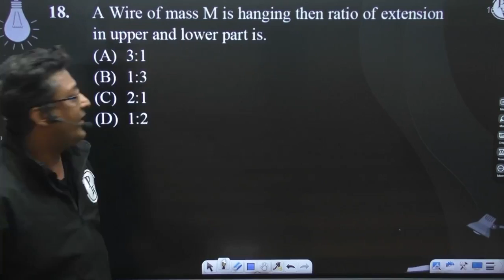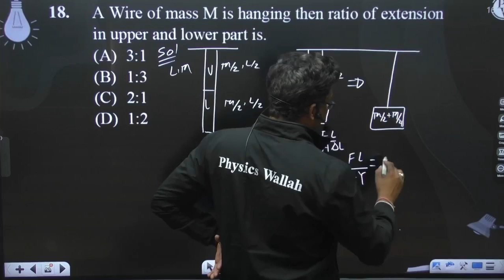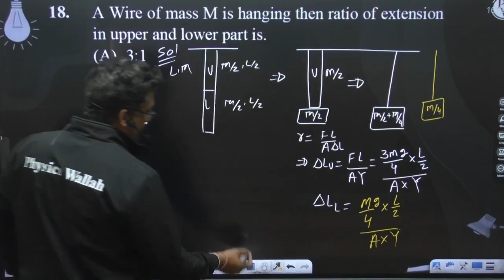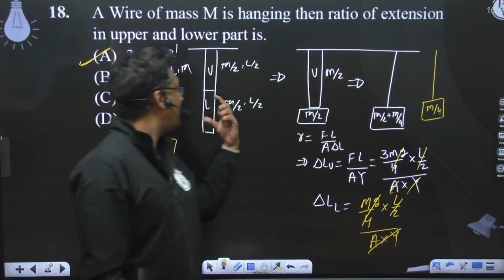A Wire of mass M is hanging then ratio of extension in upper and lower part is.....